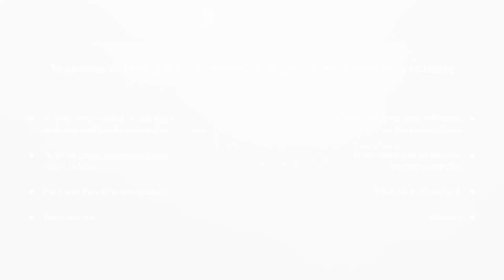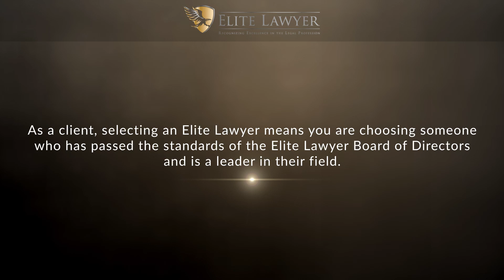Lee Friedman Named a 2021 Elite Lawyer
Lee Friedman has been selected as a 2021 Elite Lawyer. Only the most outstanding and experienced attorneys receive the Elite Lawyer Award. The Elite Lawyer Award is a prestigious honor that recognizes an attorney's achievements, skills, and experience in their areas of practice. Lee is one of the best real estate lawyers in New York.